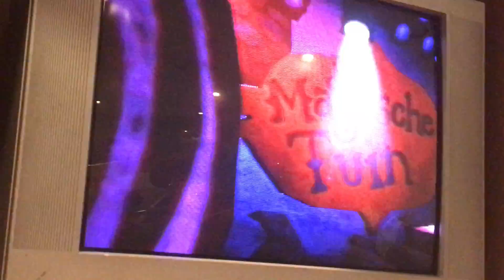By Your Command Pro Drums 99% GS 608k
Amazing run. Very glad I got this.